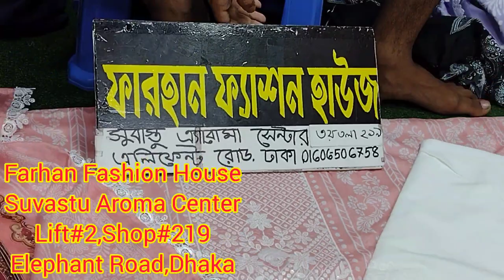৬ পিচ কিনে ব্যবসা শুরু Embroidered Kamij ,Dupatta, Selwar | Viral Dress 2023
৬ পিচ কিনে ব্যবসা শুরু Embroidered Kamij ,Dupatta, Selwar | Viral Dress 2023

Farhan Fashion House

(Near Of Gawsiya Plan Mosjid)

Level#3, Shop#219

In This Video All Item Dress Price is Retail . If You are Wanted To Buying Wholesale Basis , Contact To The Video Screen Number ... 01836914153

৯০০ টাকায় বিন সাঈদ কুর্তি | ঈদ ধামাকা অফার

Assalamu Alaikum

ABOUT US

AVAILABLE BRANDS

1.

2.

3.

4.

5.

6.

7.

8.

9.

10.

11.

12.

13.

14. Gul _Ahmed

15. MariaB

16. Anaya

17. Iznik

***QUERIES***

1) We are Pakistani Unstitched Ladies Dress Importer, Retailer & Wholesaler in Dhaka Bangladesh.

2) We Sell 100% Original Pakistani Dresses with a guarantee.

3) We have all Pakistani new dress for the girls/Women in Bangladesh.

4) We are a Brand for Pakistani Party Wear Dresses Collection.

5) We have all the Pakistani latest Catalog Dresses

6) Everyone should buy a Pakistani dress at the best price from our Outlets.

7) We have also digitally printed Three piece lawn Price at Cheap Price.

8) Pakistani cotton embroidered party wear or simple embroidered dresses also available here.